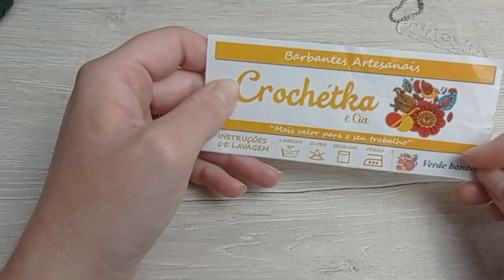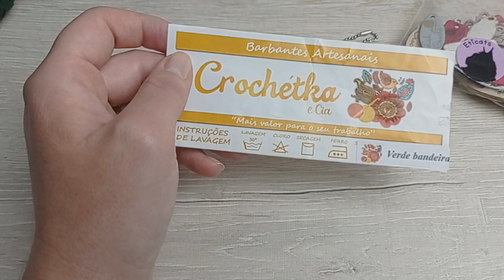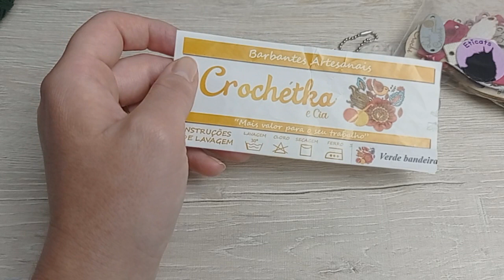Toalha redonda de crochê com motivo abacaxi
🧵 BARBANTES CROCHÉTKA🧵

Kit 1
30 cones de 1 quilo
Com cupom NovLuh brinde surpresa
Frete grátis ou descontão no frete
Valor no pix $665,no cartão em até 6x sem juros $690

Kit 2
6 cones de 1 quilo mais um multicolor
Com cupom novLuh no pix $140 no cartão $149

Kit 3
50 cones de 600 gramas
No pix $665, no cartão em até 6x sem juros 699

Kit 4
6 cones de 600 gramas de mix fantasia
Com cupom
No pix $ 76, no cartão $80